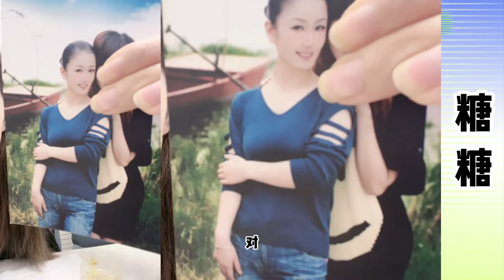糖糖与大宝：糖糖感觉大宝有些奇怪，大宝在糖糖面前表现索取，感情上索取糖糖关心，这是否是暗示让糖糖拿钱哄他？